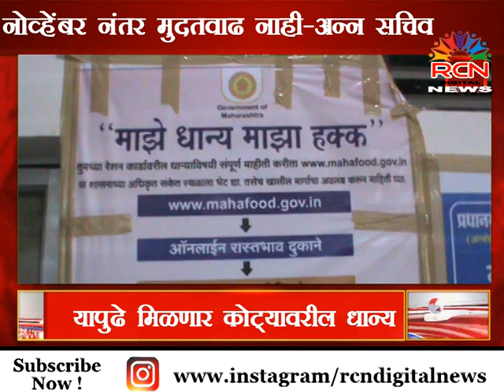Amravti | पीएम गरीब कल्याण योजना बंद होण्याच्या हालचाली | नोव्हेंबर नंतर मुदतवाढ नाही